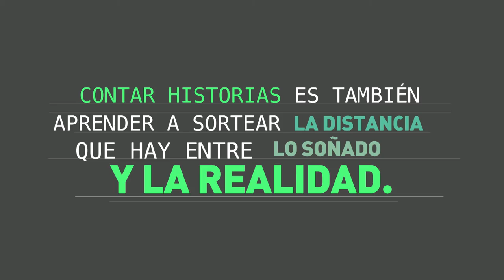UdeA - Serie Contadores de Historias. Nicolás y el Pauche (19/22)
Contar historias es también aprender a sortear la distancia que hay entre lo soñado y la realidad.

Universidad de Antioquia Televisión.